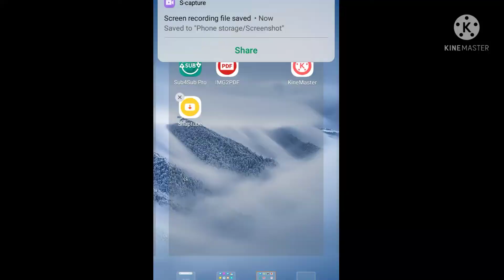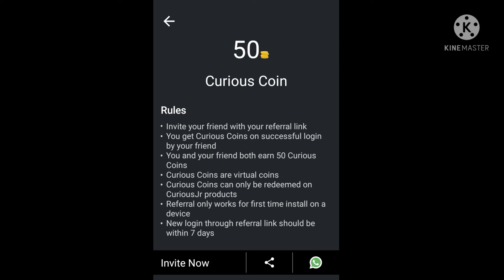How To Earn Coin In Curious JR